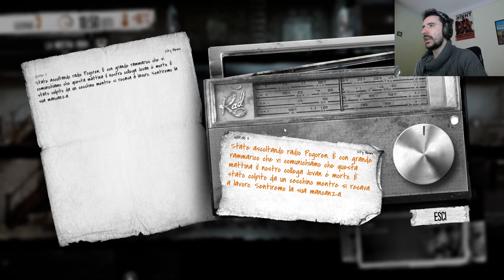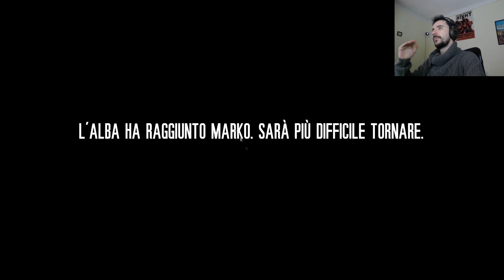SIAMO DEI CRIMINALI!?! | This War of Mine Anniversary Gameplay Ita #2